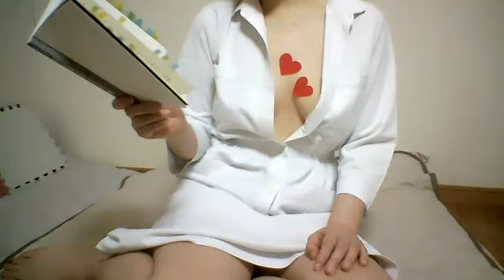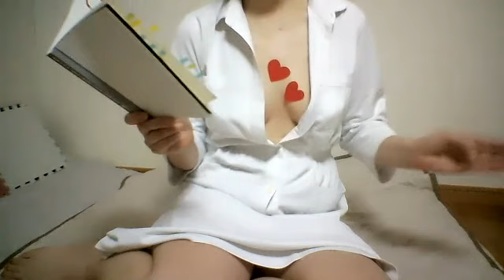naked 裸ナース服で「思い込みの性、リスキーな○ックス」をよむ「１」性の健康リスク～性行為には相手がいる